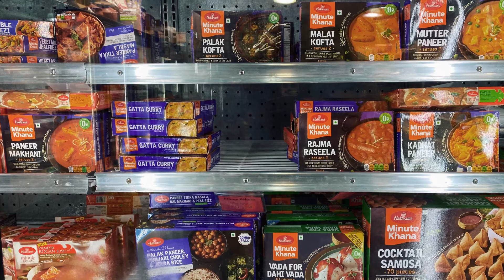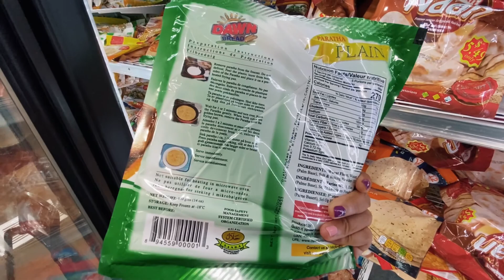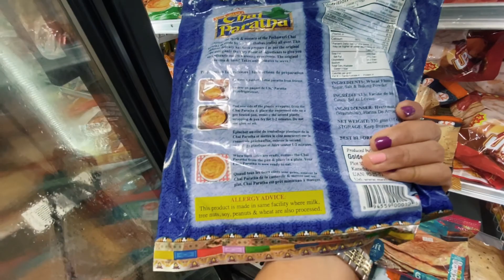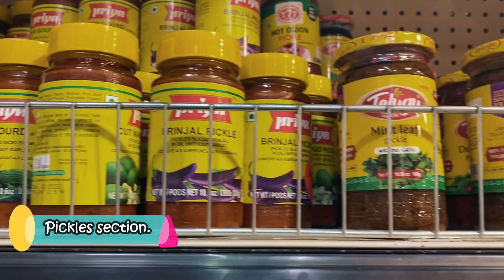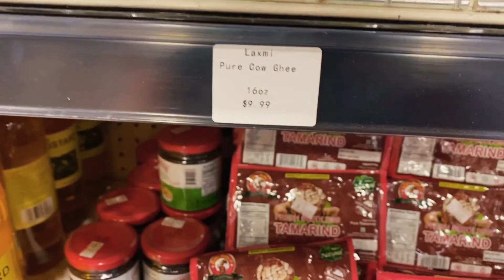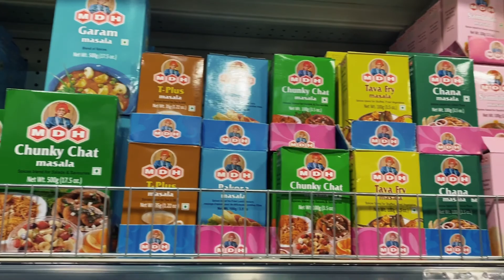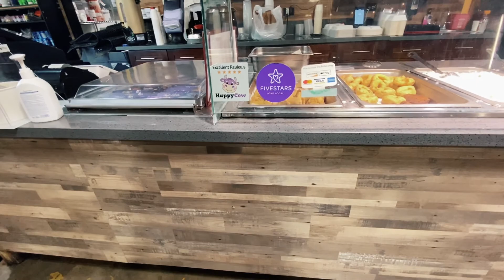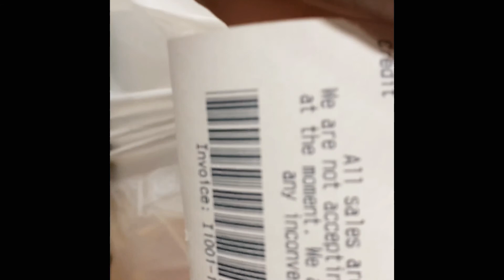AKHIRNYA JUMPA CABE, ROTI CANE, KUNYIT DKK II INDIAN STORE IN PASADENA (ENGLISH SUBTITLED)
Hi hi!

Ternyata ada supermarket India di Pasadena dan aku baru tau hahaha. Letaknya ga terlalu jauh dari rumahku dan bisa jalan kaki. Seneng banget deh rasanya bisa nemu banyak macam2.

Aku beli bumbu masak dan makanan yang enak banget! Yuk nonton sampai habis ya, cyin.

Terimakasih banyak!

Cheers,
Riffa